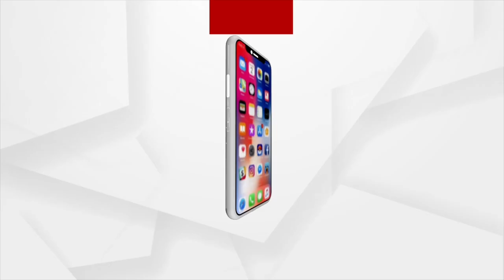Santali Teachers Protest Enters 28th Day!!